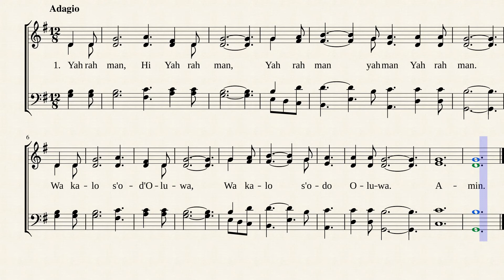CCC Hymn 3 - Yah rah man (12/8 version)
Welcome to CCC Hymns Score.

This is one of the Celestial Church of Christ indigenous and sacred hymn classified under 'Kneeling Down'. It is a sacred song which calls out for the worship of God Almighty in spirit and in reverence to God. It is sung while kneeling and the congregation will chant "Oh Come unto the Lord".